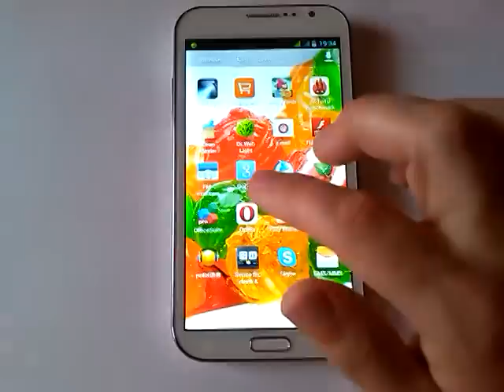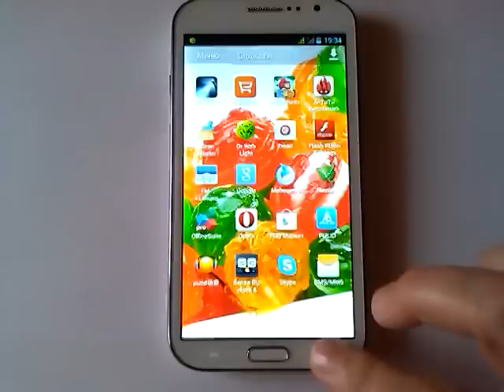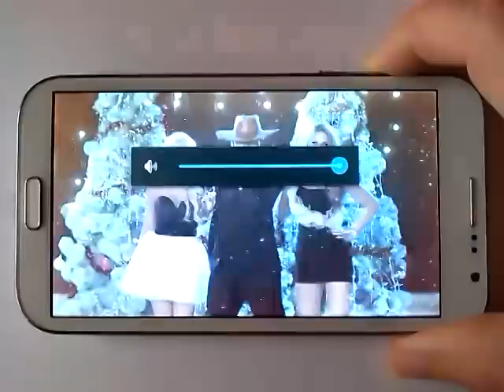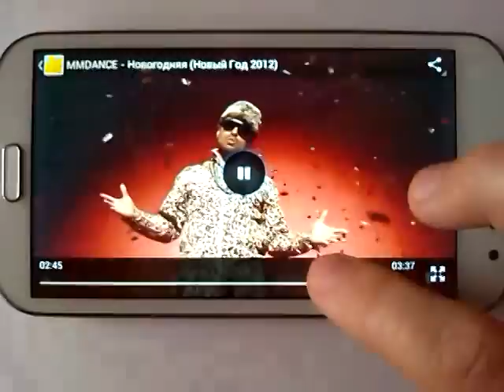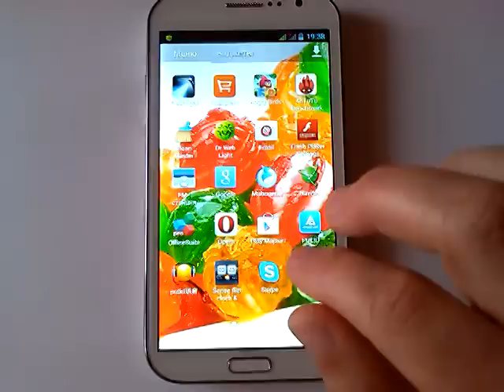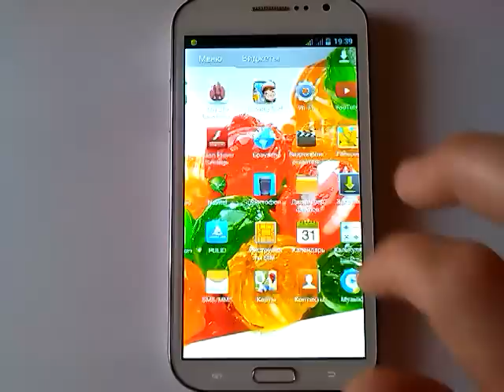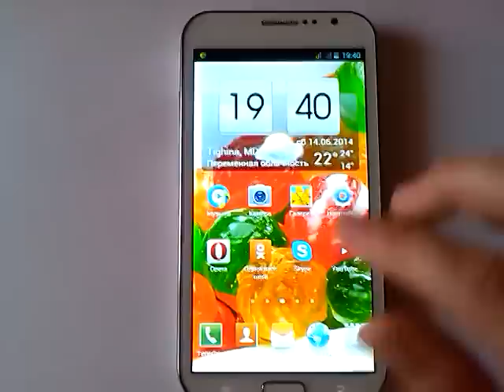PULID F11(S1) - 5,7 дюймов 1280x720 pixels, MTK 6577, Ram 1 Гб, Rom 2,5 Гб,12 MP,Wi fi, GPS.